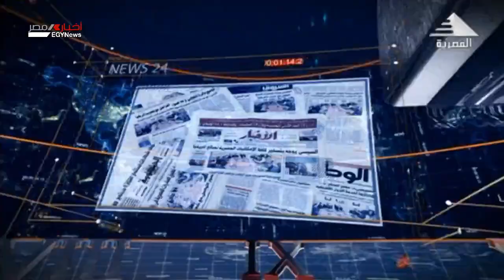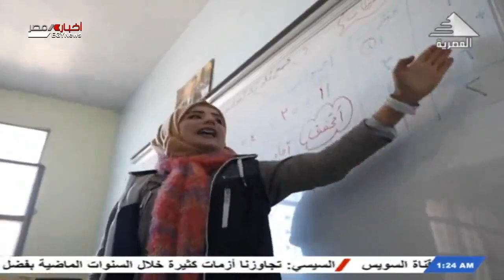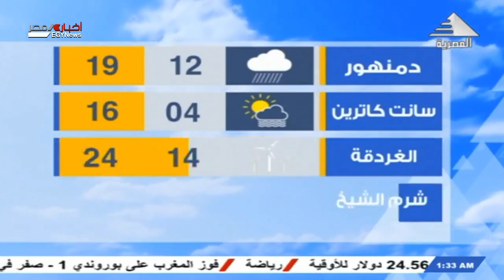أحداث 24 ساعة 31-3-2021